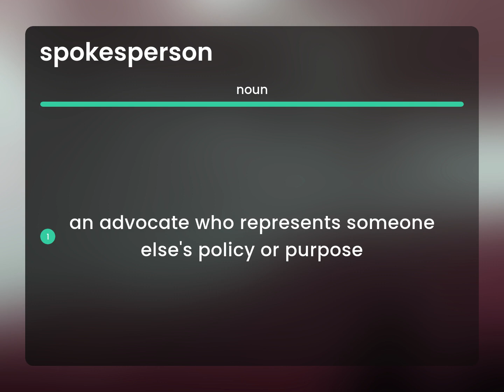Spokesperson | definition of SPOKESPERSON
What is SPOKESPERSON?